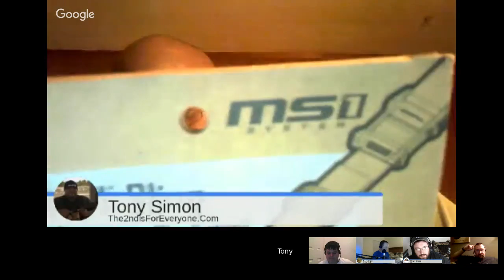Gun & Gear Review Podcast 144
Welcome to the Firearms Insider Gun & Gear Review Podcast, episode 144. On this show we showcase gun reviews, gear and anything else a gun enthusiast may be looking for. We strive to evaluate products from an unbiased and honest perspective. I’m your host Ryan Cross from the Firearms Radio Network, your source for broadcasts for shooters, hunters and gun enthusiasts.